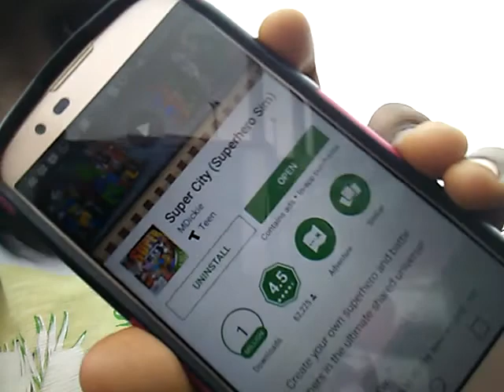A prize cup winner